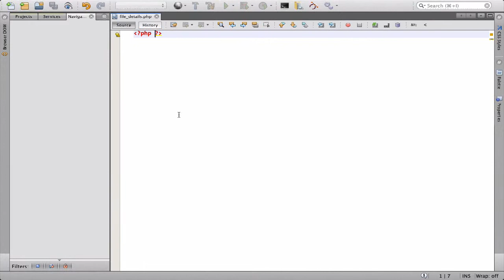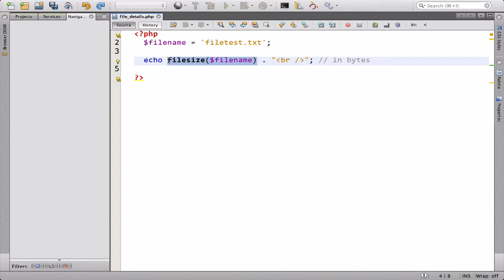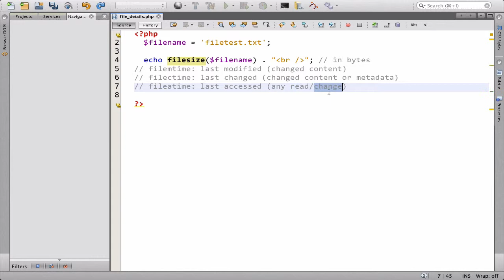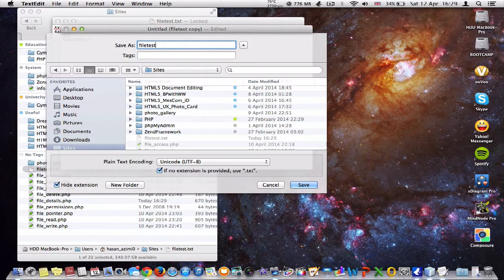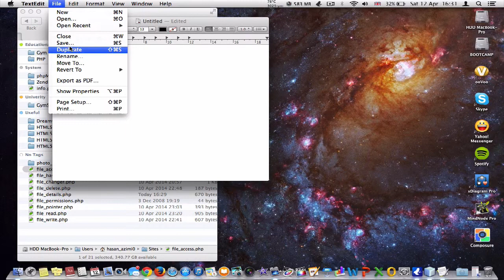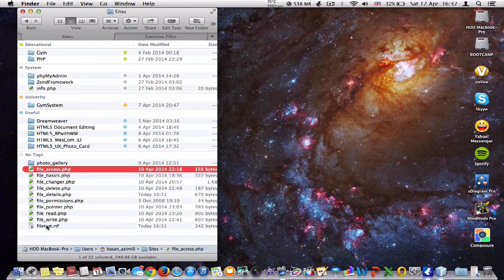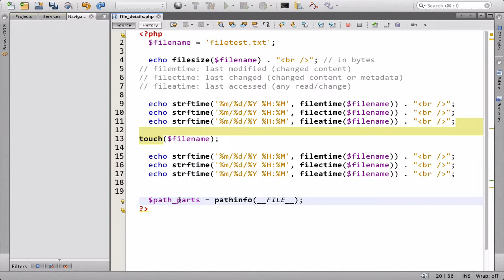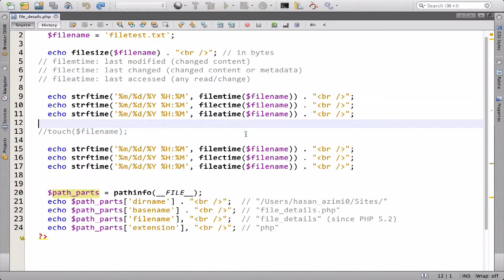۱۵۴- جزئیات فایل در پی اچ پی PHP